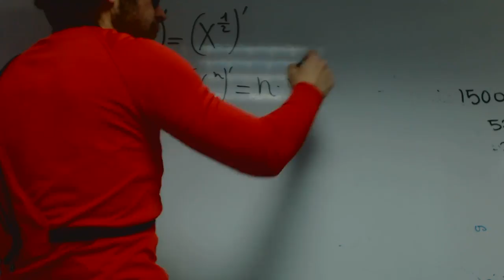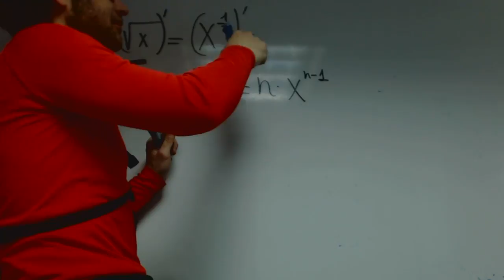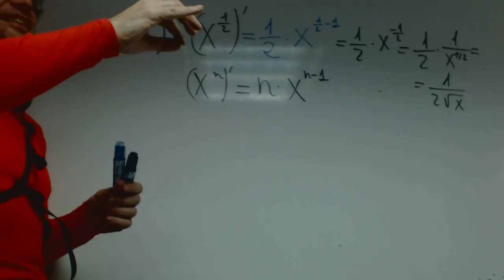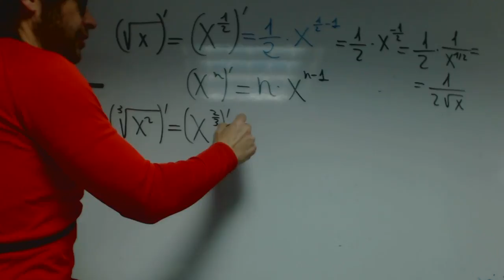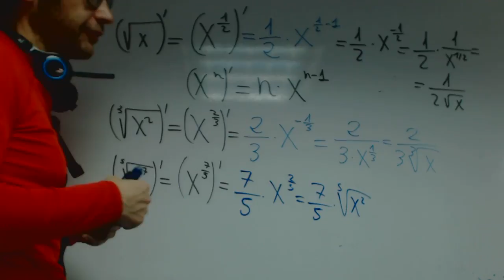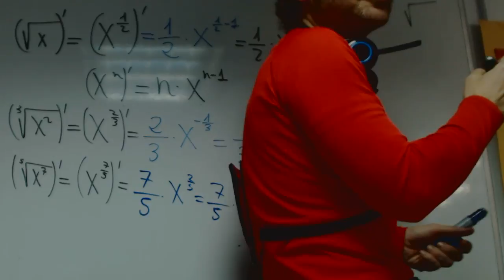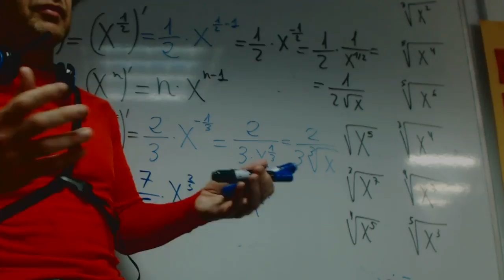Derivadas de raices Alejandro Matematicas 1 Bachillerato Academia Usero Estepona